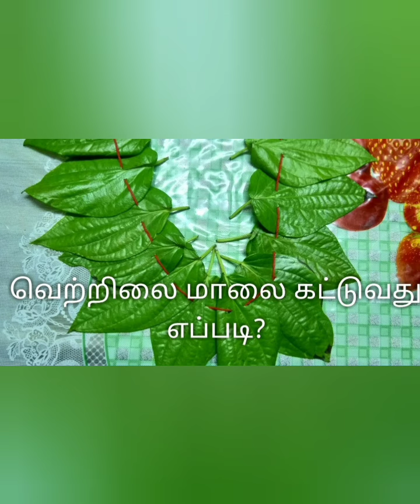குழந்தை பாக்கியம் பெற/ சஷ்டி விரதம் 2023 /sasti /may month/ vayalnandu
Sashti Viratham, desa mangaiyarkarasi, Murugan, Muruga, lord, thiruttani, palani, vel, kanda, சஷ்டி விரதம், ஷஷ்டி விரதம், sashti Viratham, sashti viradham